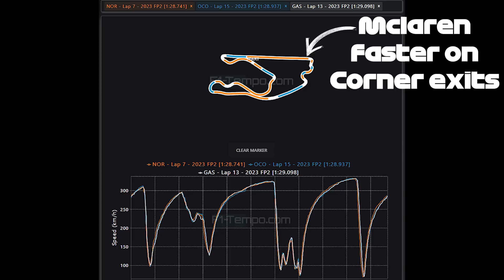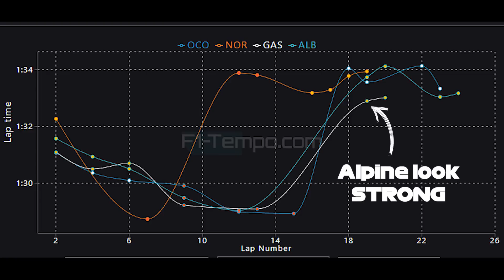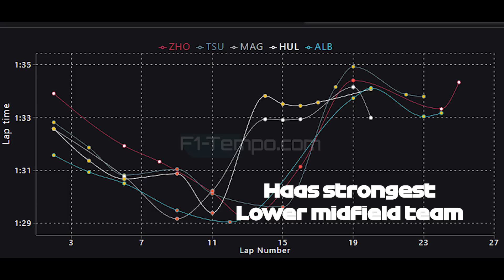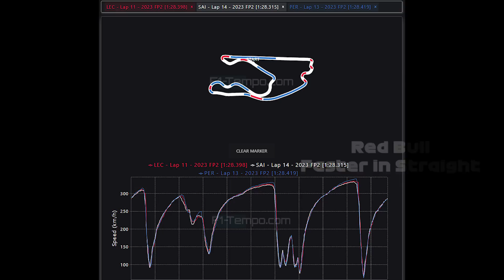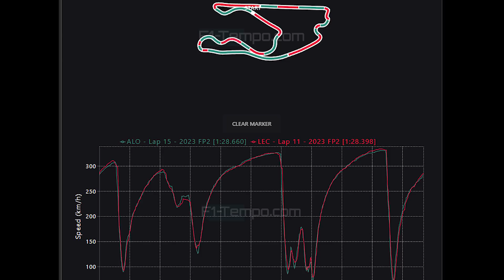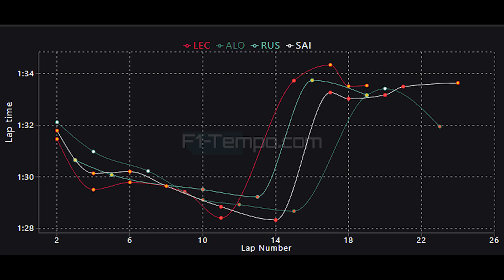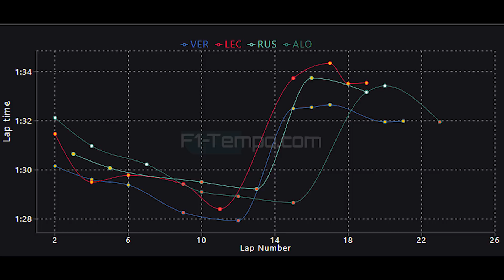F1 2023 Miami GP Practice Data Analysis - What Did We Learn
Friday practice is over and the fastest driver on Friday was Max Verstappen...Shocking I know but behind him there was a lot of interesting factors that occurred and today I am going to be doing a data analysis of what we saw in practice to see what we learned. Ferrari were quick over one lap with Charles Leclerc and Carlos Sainz. But in race pace Aston Martin and Fernando Alonso are looking strong. Also don't discount Mercedes as Lewis Hamilton and George Russell is also looking good. Can Ferrari keep up the pace that they found in Baku, we shall find out on Sunday what will happen.

The midfield is also close between Alpine, Mclaren, Williams and potentially Haas too but Kevin Magnussen and Nico Hulkenberg will need to keep it out of the wall if Haas are to have any chance.